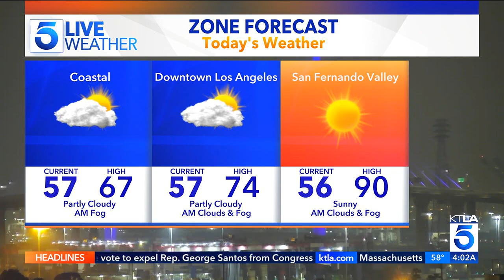KTLA DT 05172023 0400AM